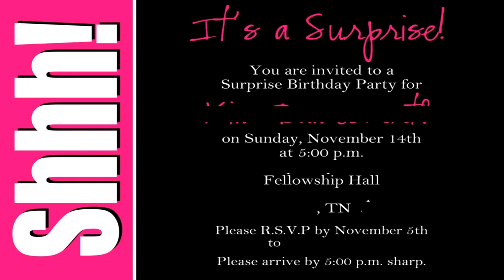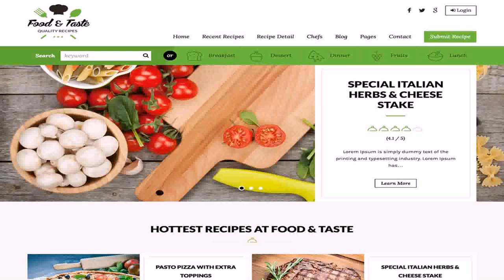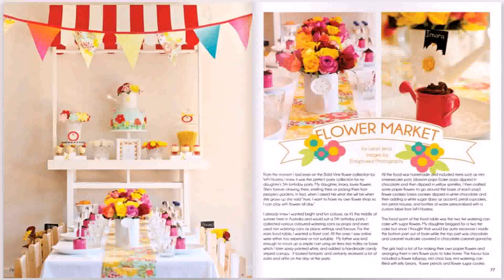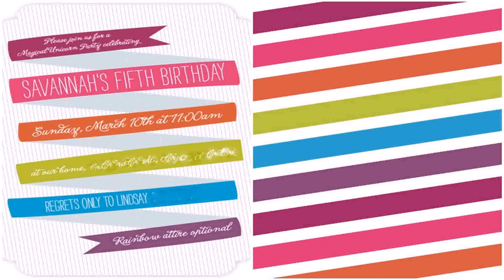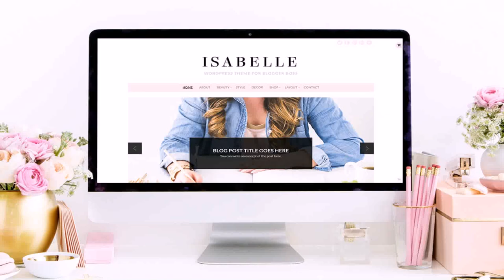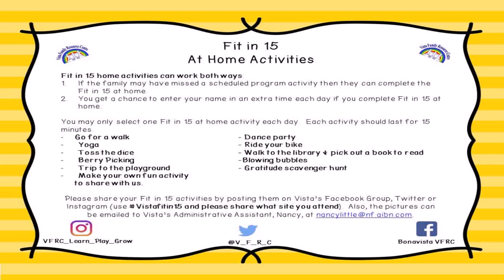5th Birthday Decoration Ideas At Home